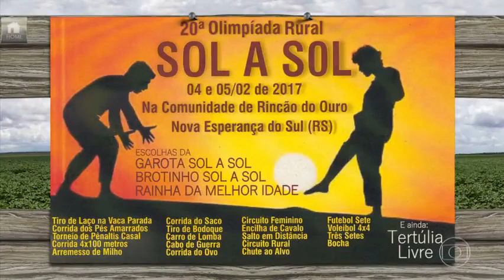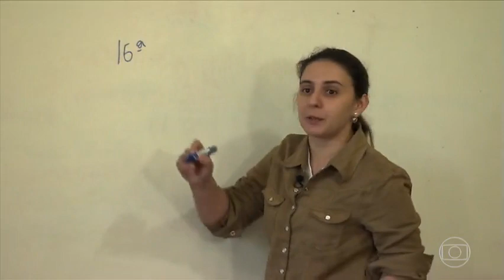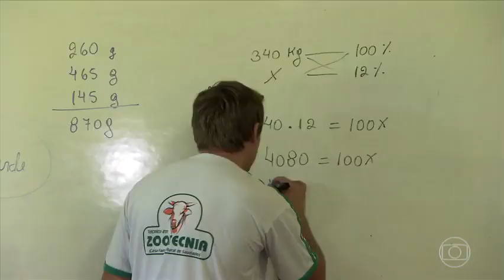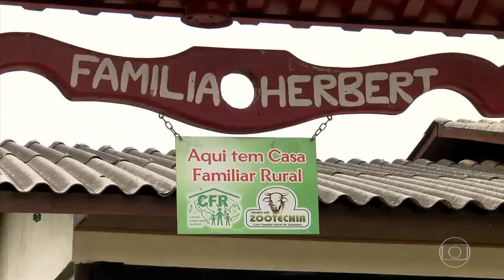Globo Rural - Edição de 29/01/2017, Na Integra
Escola prepara filhos de pequenos agricultores para o trabalho no campo, Agricultores são vacinados contra a febre amarela no Espirito Santo e em Minas Gerais, TV Globo recebe homenagem na Sociedade Nacional de Agricultura, Preço do frete em Mato Grosso preocupa caminhoneiros que transportam soja, Fazendas usam novas técnicas para impulsionar produção de café em Minas Gerais, Melão-andino pertence ao mesmo gênero de planta do cubiu, Confira os principais eventos do setor que acontecem na semana.